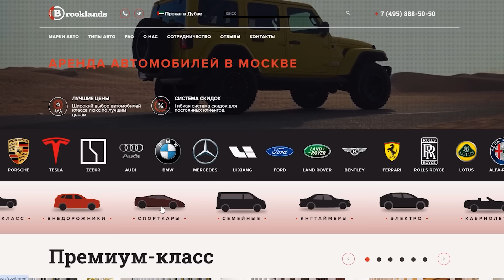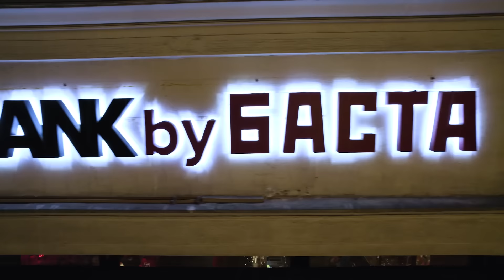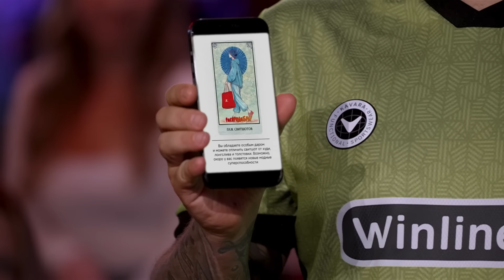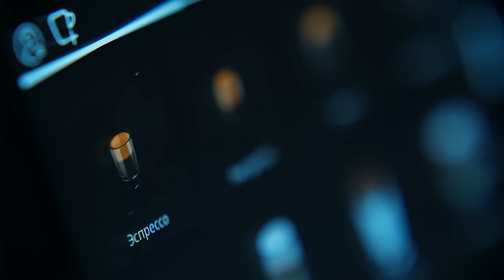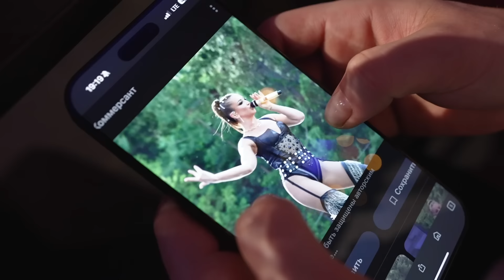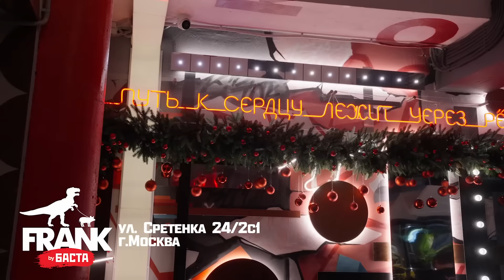Вопрос Ребром - Люся Чеботина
Альфа-Инвестиции — это к деньгам. Откройте бесплатный счёт для инвестиций в Альфа-Банке и получите гарантированный подарок.
Реклама. АО «Альфа-Банк». ИНН 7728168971. Ген. лицензия ЦБ РФ № 1326 от 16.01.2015 г. erid: 2VtzqwhCDAE

Распродабрь — лучший месяц для шопинга в Спортмастере. Успейте приобрести товары дня со скидками до 70% до 2 декабря в мобильном приложении
Реклама. ООО «Спортмастер». ИНН: 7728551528. erid: 2Vtzqxhvgzs

Кофемашина Polaris IQ Home знает, как приготовить ваш любимый латте с идеальной молочной пенкой
Polaris IQ Home – техника с интеллектом.
Реклама. ООО «Ситиконсалт». ИНН 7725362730. ОГРН 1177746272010. erid: 2SDnjdiYy23

Энергетик by БАСТА уже в твоем городе! Спрашивайте в магазинах Магнит.
Реклама. ООО «ХолдКо». ИНН 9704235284. erid: 2VtzquoQe7y

Реклама. ООО «ЭД-КОМ». ИНН 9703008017. erid: 2VtzqxPCRkj

ПЕРВЫЙ СОЛЬНЫЙ КОНЦЕРТ «ПЕРВАЯ ЛЕДИ»
Москва. 5 декабря. Live Арена

Реклама. Рекламодатель: ИП Чеботина Л.А. ИНН 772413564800. erid: 2VtzqvA8BM9

Это новый сезон шоу ВопросРебром!
Наш первый гость – Люся Чеботина! Узнаем о конфликтах с Егором Кридом и Лерой Кудрявцевой и познакомимся с женихом Люси прямо на программе!

00:00 Начинаем!
2:26 В гостях Люся Чеботина!
3:26 Люся перешла дорогу Лере Кудрявцевой
10:12 Плагиат в песнях Люси Чеботиной
12:30 История от Люси про Басту
15:54 Жених Люси в студии!
22:55 Кем занято сердце Люси?
25:16 О конфликте с Егором Кридом
28:47 Об общем бюджете с мамой
30:29 Самые необычные покупки Люси
32:09 Обсуждаем Бузову
35:42 Люся Чеботина или Людмила Андреевна?
37:25 За что фанаты Спартака хейтят Люсю?
40:08 Люся не доверяет женщинам-водителям?
41:03 Так кто водит лучше: мужчины или женщины?
44:24 Как расти без отца?
47:38 Топ-3 грустных фильма от Басты
49:28 Как успешные женщины все успевают?
51:08 Обращение ко всем бывшим!
52:30 Время подарков!
53:44 Подводим итоги!